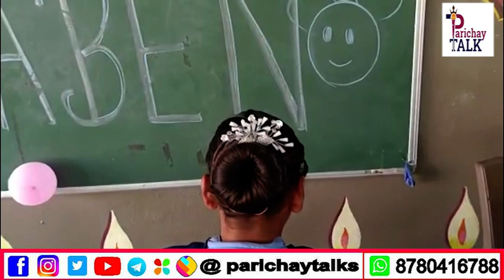An 8-day program was organized in Gautam Buddha School,Bhavnagar-55 | Video | parichay talks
Hello Friends

Our some other Video Link :-